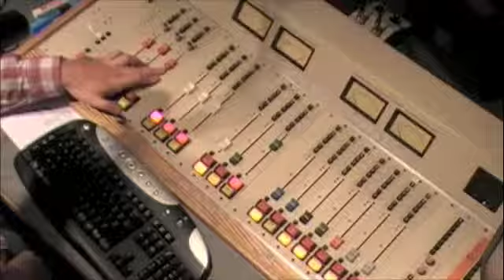End - These United States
One of the quickest, most fun sets we've ever had at the KRCL studio (90.9 FM, Salt Lake City). These United States came, crowded around and busted out a couple songs for our listening pleasure. Bravo, seriously.